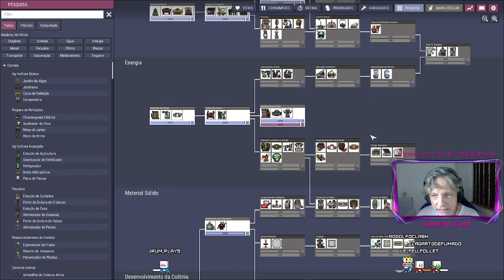Oxygen Not Inc : Ep15 : Novo mega WC, encanamento da base toda, etc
★ Contato PROFISSIONAL: rodolfoclashbr @ gmail . com
Ola, meu nome é Rodolfo!